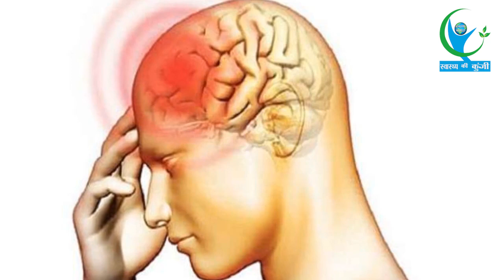क्या है निपाह वायरस? जानें इसके लक्षण और इलाज | Nipah Virus – Symptoms & Treatment